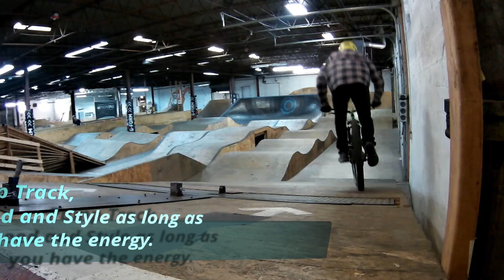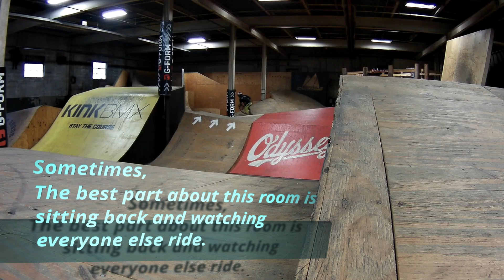The Wheel Mill Indoor Bike Park Pittsburgh, PA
I make my way out to The Wheel Mill Indoor Bike Park in Pittsburgh PA.  I am pretty fortunate to have a spot like this so close to home.
We meet up with Gene from Ohio and do a full tour of the park.
Check our their website for more info and hours so you can plan your trip.
Parties, lessons, camps, BMX gate practice, Spin Class, and kick ass riding.